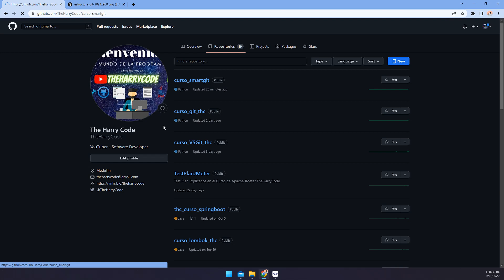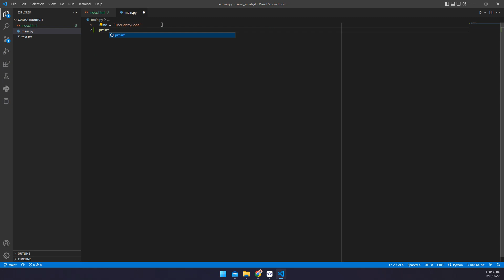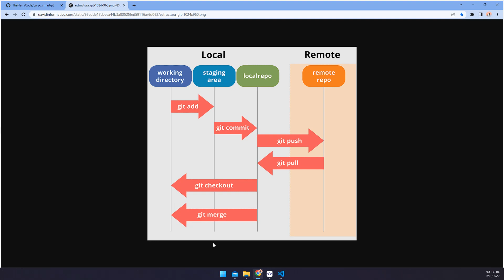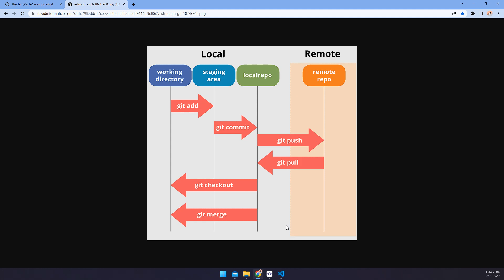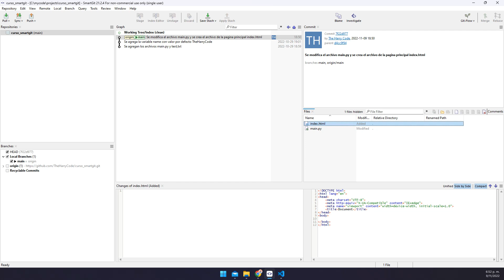Curso Git - SmartGit | Que Es y Como Se Ejecuta El Comando git push en SmartGit